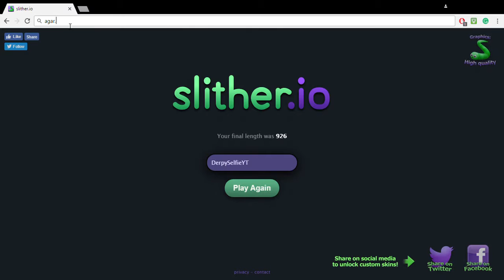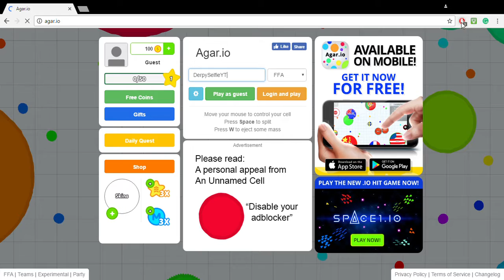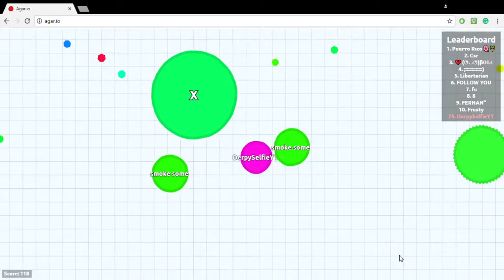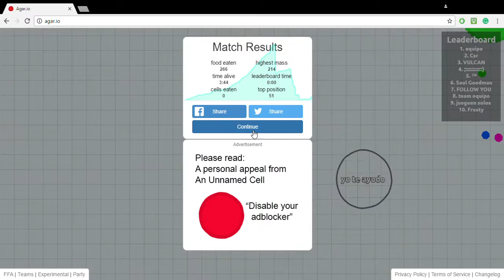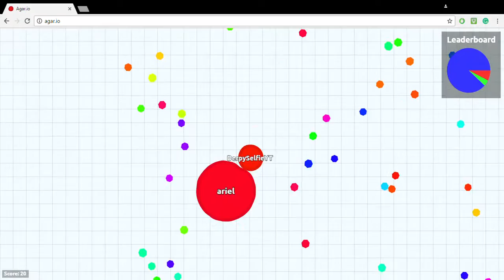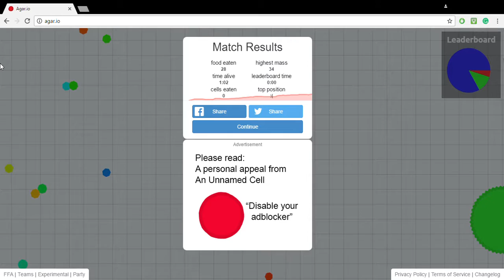Playing Slither.io & Agar.io!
Hey guys! I hope you enjoy this video of me playing slither.io and agar.io!